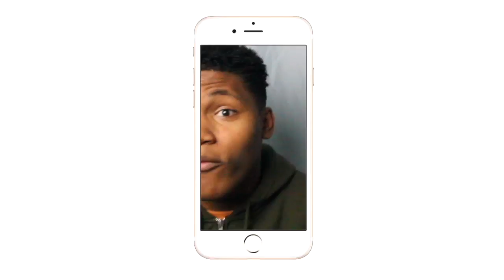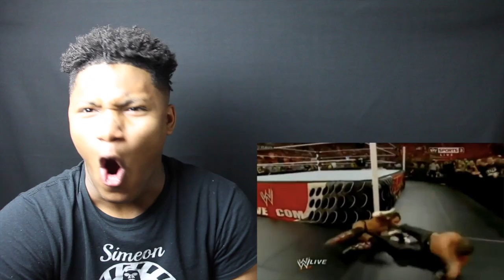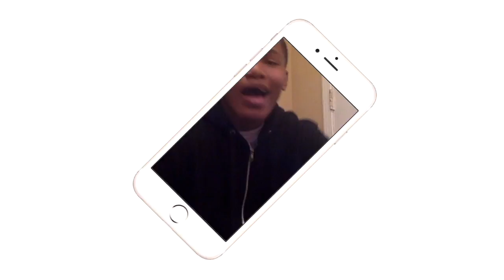BROCK NOOOO!| WWE's Funniest Botches| REACTION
THEY DO DUMB ON HERE LMAO!!
Intro/Outro: Jaden Smith Fallen
Camera: Cannon 60D
Editing Software: Imovie & Premiere Pro